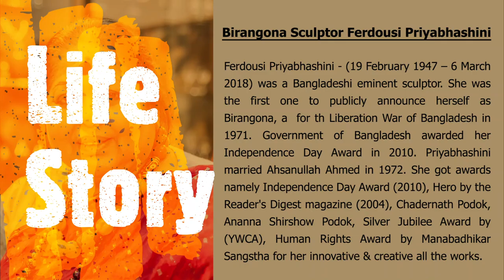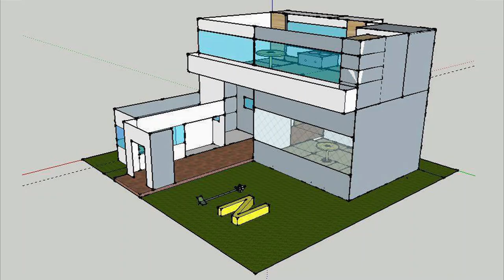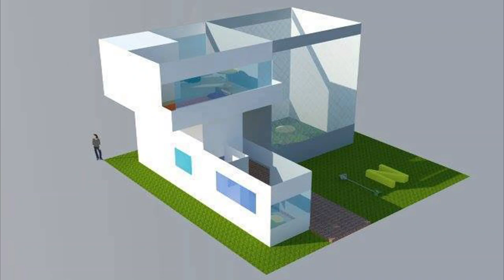Sculptor's Workspace - B. Arch 2nd Year Academic Works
B. Arch 2nd Year Academic Works
Conceptual Exercise
Site : Hypothetical (Urban)
Resource Person : Birangona Sculptor Ferdousi Priyabhashini (Late)
Studio Teachers : Mehrab Iftekher & Nazia Tarannum
Studio : 2.1
Department : Architecture, University of Asia Pacific
Dhaka, Bangladesh